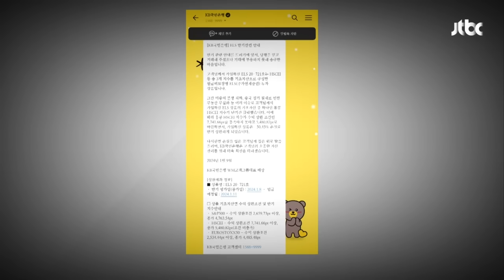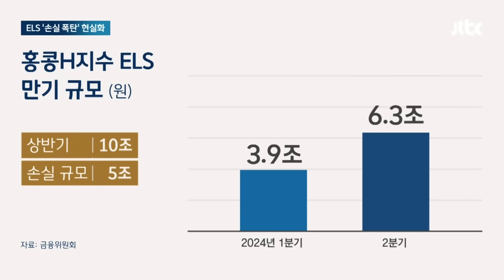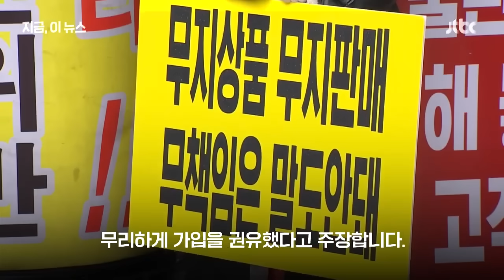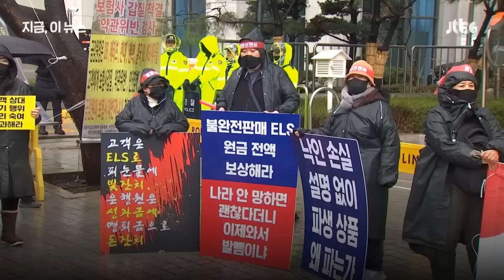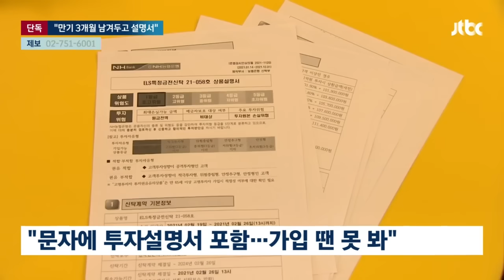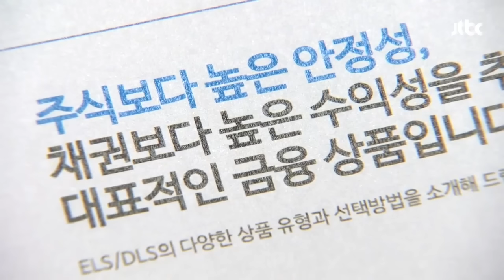"절반 잃으셨어요" 메시지 '툭'…폭탄 하나씩 터지는 중 뉴스다 / JTBC News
0:00 "부모님 요양비로 쓸 돈인데…" 홍콩H지수 ELS 손실에 '한숨 (1.19 뉴스룸)
2:08 손실 현실화 코 앞에 두고, 거리로 나온 ELS 가입자들...금감원 앞 첫 집회 (23.12.15 지금 이 뉴스)
4:06 [단독] "만기 다 되어서야 상품설명서 받아"…ELS 투자자 '분통' (23.11.30 뉴스룸)